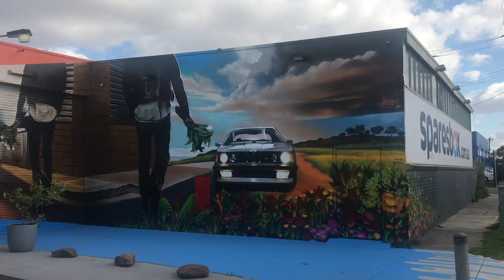Heesco Mural Time-lapse - Sparesbox Melbourne HQ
A time-lapse of the new mural at the Sparesbox HQ!
A huge thanks to the talented artist Heesco. As well as Maribyrong City Council for making it all possible!